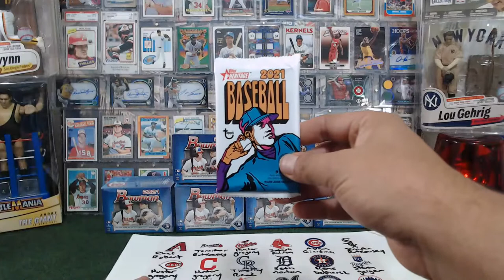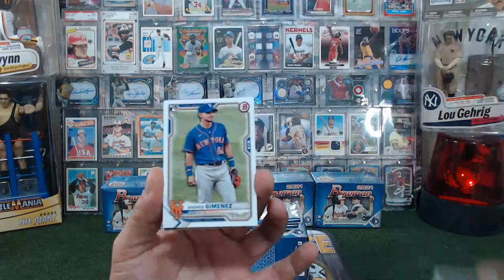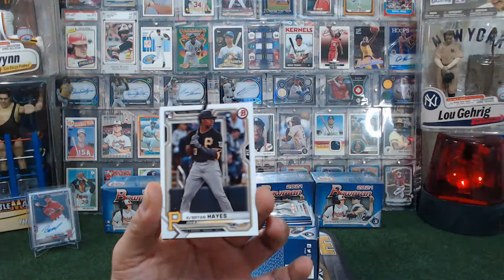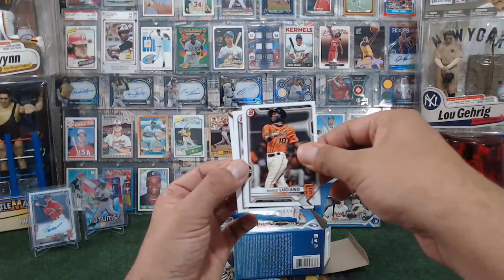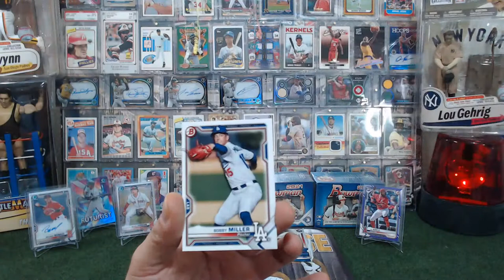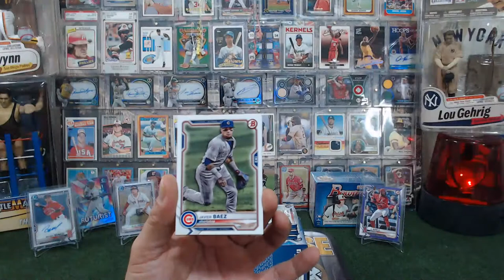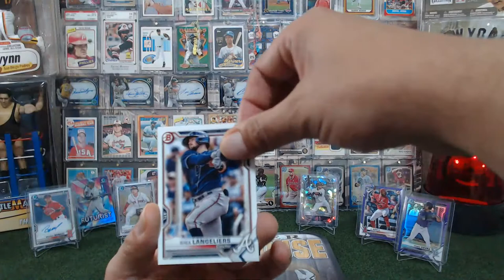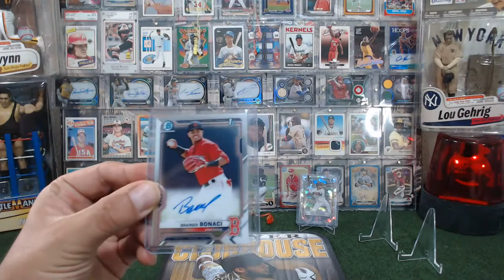SATURDAY MLB BREAK 06/05/21 BOWMAN EBAY